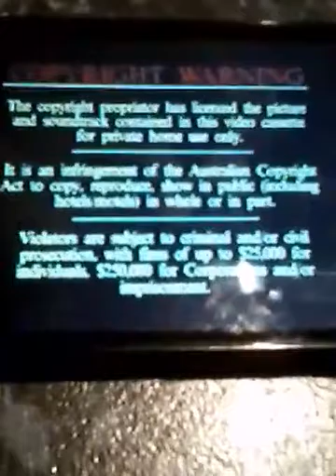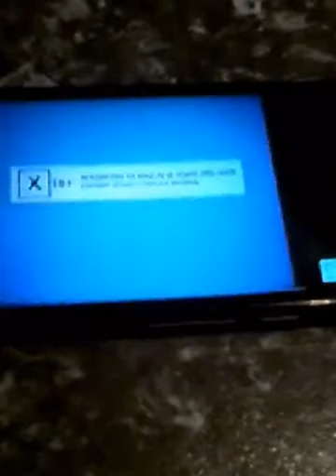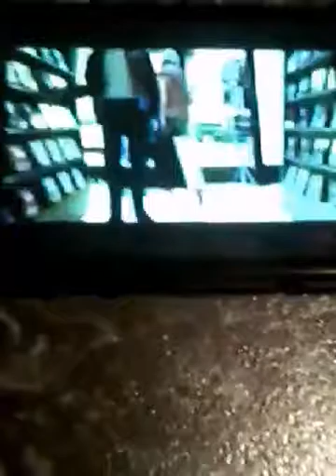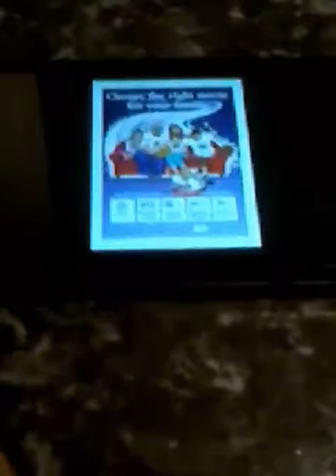Opening to foolish numbering Vcd in 2017 new Zealand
In order
01. Warning
02. DD video
03. Coming soon
04. Dare deciper crack the code
05. DD video promo
06. X 18+
07. Peppa pig movie preview
08. Charlie Lola preview movie
09. Maisy movie preview
10. RC rating objectionable
11. M&R 8 ball trailer preview
12. Sulky tv series previews
13. Thunder the birds are gold preview
14. Choose the right movie for your family commentaries
15. Piracy advice anyone
16. DVD bluray desperate plays
17. Now playing
18. M 15+